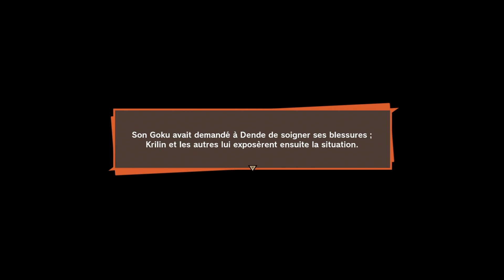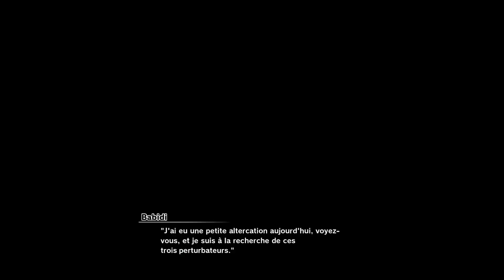Let's Play FR | Dragon Ball Z KAKAROT - EPISODE 25 : LE SACRIFICE DE VEGETA !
Hey Bienvenue sur cette VOD, j'éspère qu'elle te plairas ! Si tu veux me voir jouer en direct c'est sur twitchTV que ça ce passe, n'hésite pas à venir faire un tour ;)